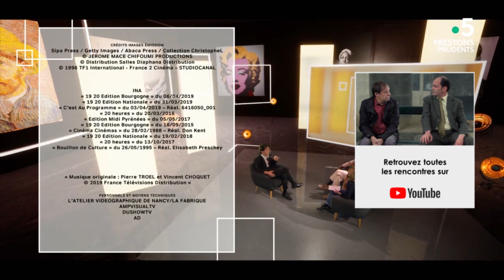Les "rencontres" à Passage des arts